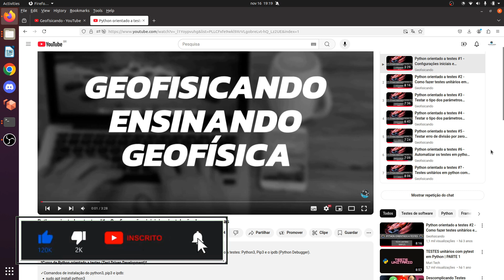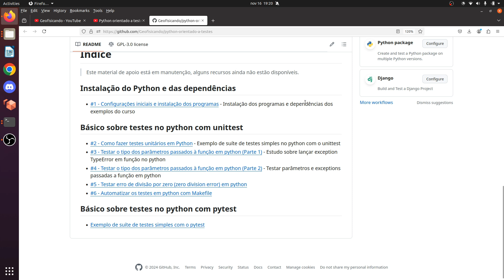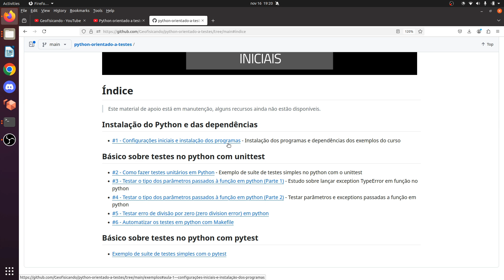Python orientado a testes #0 - Apresentação do curso e material de apoio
Nesta vídeo aula iremos apresentar o curso de python orientado a testes e explicar onde você pode conseguir o material de apoio e tirar as suas dúvidas.

**Curso de Python orientado a testes (Test Driven Development)**

✓Comandos de instalação do python3, pip3 e ipdb:
- sudo apt install python3
- sudo apt install python3-pip
- sudo pip3 install ipdb